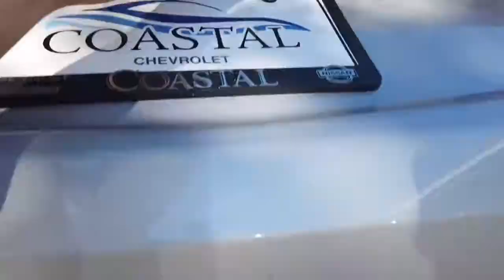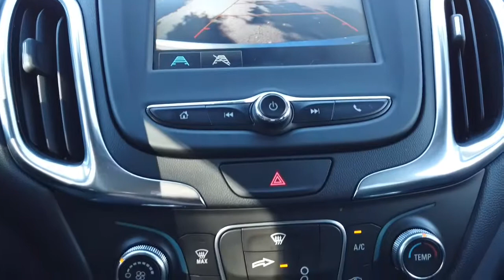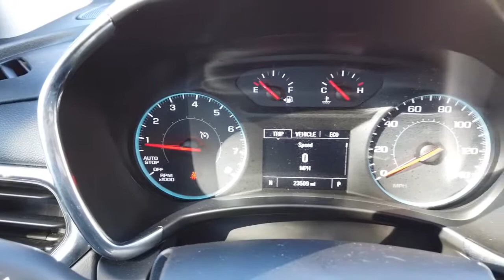C341 2018 Chevrolet Equinox LT Myrtle Beach | Chevrolet Dealer Myrtle Beach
C341 2018 Chevrolet Equinox LT Myrtle Beach

Coastal Chevrolet Cadillac Nissan is your trusted Chevrolet dealer and pre-owned dealership, serving residents of Myrtle Beach SC and the surrounding cities. If you are in or around Myrtle Beach SC and you are looking for the premier service, selection, and prices on all new or pre-owned Chevrolet then you need to look no further than Coastal Chevrolet. The wonderful folks at Coastal Chevrolet are experts in all things Chevrolet related and are capable of doing whatever needs to be done to get you in a new or pre-owned vehicle today. There may be another Chevrolet dealerships in your area, but there is not a better Chevrolet dealership than Coastal Chevrolet. Do yourself a favor and make the trip over to Coastal Chevrolet today to see why we are the premier dealer in the entire area.